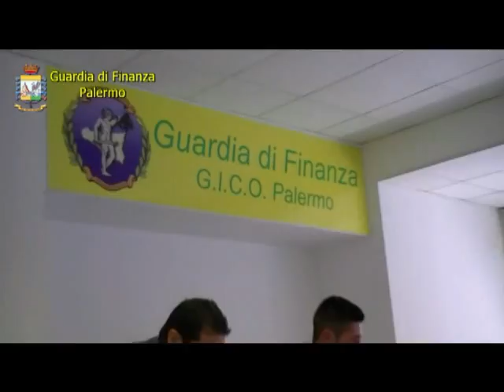Trapani, confiscato per mafia il residence Grotticelli di Scopello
La Guardia di Finanza di Palermo ha confiscato il residence Grotticelli di Scopello, in provincia di Trapani, composto da 12 mini appartamenti indipendenti a schiera, una sala reception-bar, piscina, terrazze a dislivelli, parcheggi, aiuole e spazi comuni per l’intrattenimento, del valore complessivo di circa 46 milioni di euro, in esecuzione di un provvedimento emesso dalla sezione Misure di prevenzione del Tribunale di Trapani.